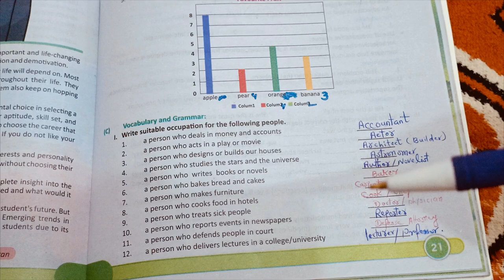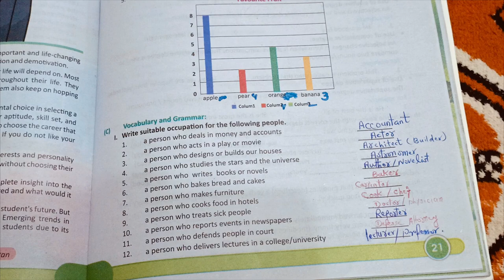Package-E | Lesson no. 4| Choice of a Carrier| One word Substitution| Vocabulary and Grammar